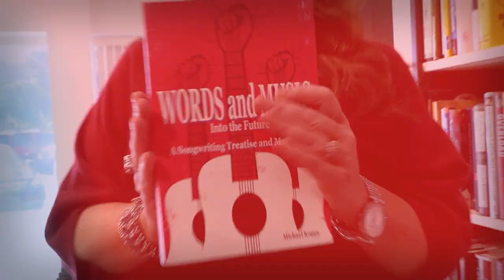Singer/songwriter CRISTINA VANE performs for Marquee Backstage